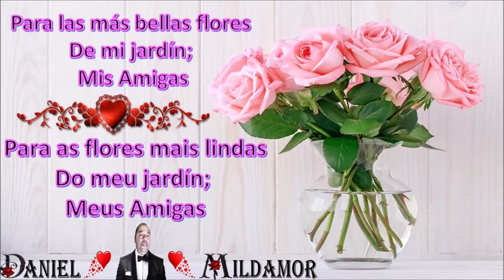Para Ustedes con Cariño = Para voce com Amor